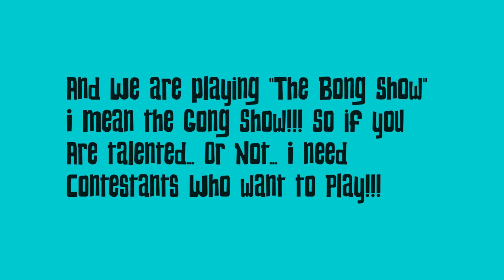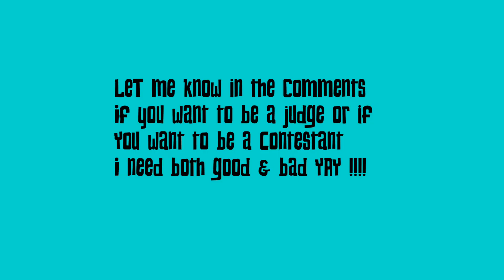The Gong Show! Next Live Stream!!!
Saturday live stream the 19th will have a skit "Jack and the Weed Stalk"
And we will be playing the GONG SHOW!
I need Judges! I need contestants! I need talented people to play!
I need people also to play who will suck on purpose!